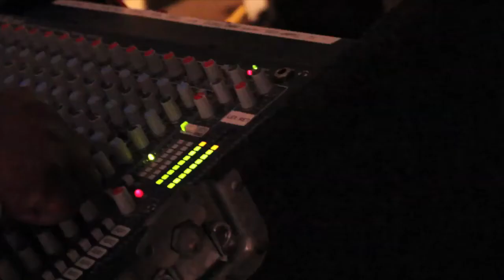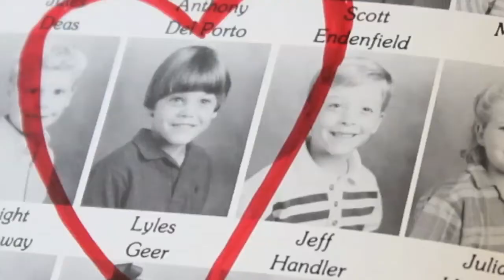Geer Wedding Ending Scene